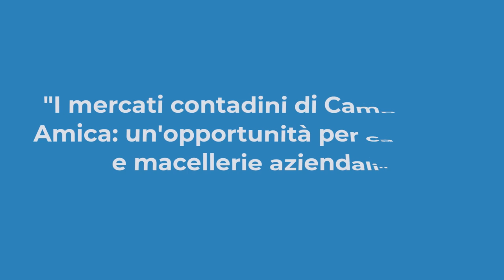I mercati contadini: luogo di incontro tra l'agricoltura e i cittadini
Coldiretti, attraverso la Fondazione Campagna Amica, ha aperto la strada per gli agricoltori e gli allevatori di piccole e medie dimensioni, consentendo loro di offrire i propri prodotti direttamente ai consumatori. I Mercati Contadini, nati più di 10 anni fa, sono un’originale rete di distribuzione del cibo locale a cui tutti possono accedere. Sono ora presenti in oltre 1.100 comuni italiani con frequenza settimanale. Questa iniziativa è apprezzata da coloro che cercano prodotti agricoli locali, autentici e freschi. Ce ne parla Carmelo Troccoli Direttore Nazionale della Fondazione Campagna Amica di Coldiretti.